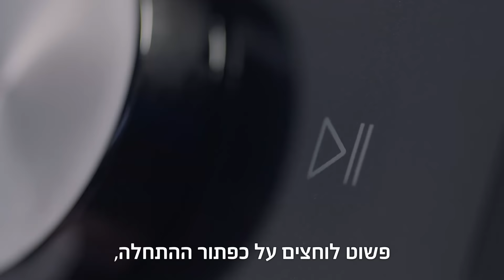מכונות הכביסה של Samsung | איך משתמשים בדלתית Add-Wash?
להוסיף כביסה למכונה לאחר ההפעלה? כך תעשו את זה בקלות